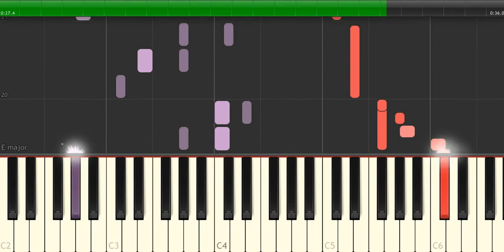La La Land - Mia and Sebastians Theme - Piano Tutorial by Amadeus (Synthesia)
Learn how to play La La Land - Mia and Sebastians Theme on piano
Piano Tutorial by Amadeus (Synthesia)